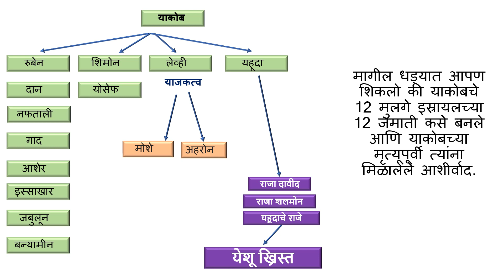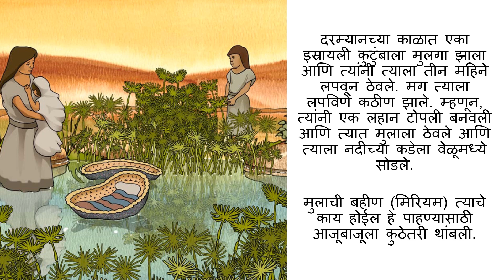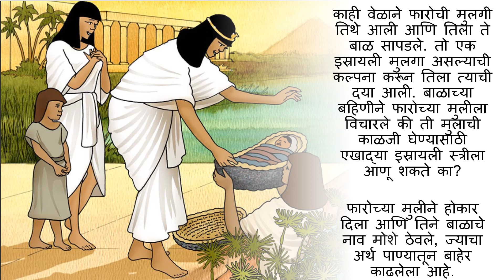इस्रायलचे लोक इजिप्तमधील गुलामगिरीत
इस्रायलचा प्रारंभिक जुना करार इतिहास